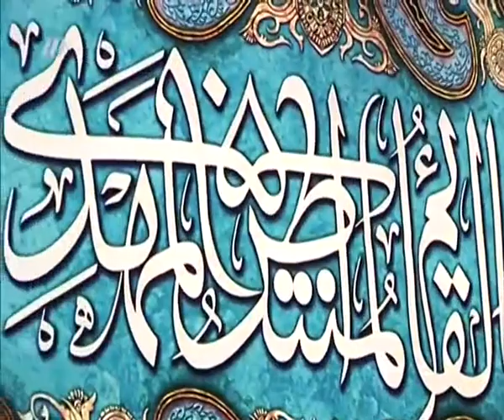یاد خدا هنگام برخورد با گناه سخنرانی حجت الاسلام جاودان